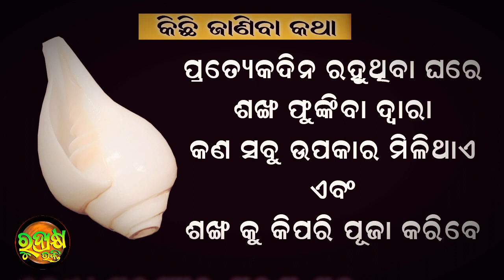Sankha Bajeile Kn Upakara Mile | Janiba Katha | Ajira Upadesg | Ramdas Bani | Rudrakshya Bhakti